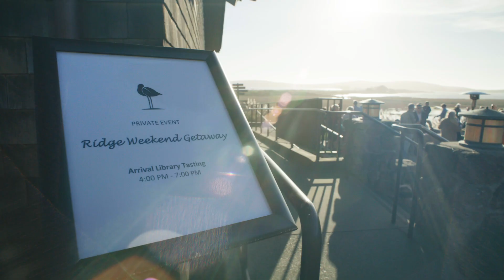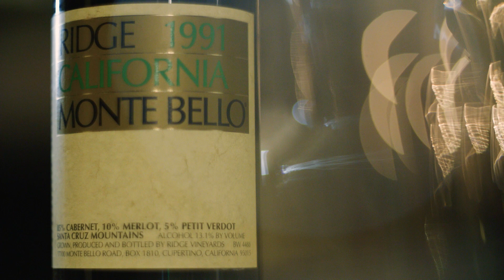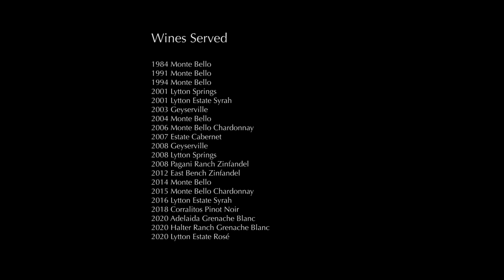The Best Wines Are Those Shared with Friends - Ridge Vineyards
On October 14th, 15th, and 16th, we held our first RIDGE Weekend Getaway at the Bodega Bay Lodge in Bodega Bay, California. Our winemaking and executive team welcomed 130 passionate RIDGE fans to the Sonoma Coast for three days of engaging discussion, interactive tastings, delicious pairings, and access to a variety of extremely limited, back-vintage wines including the 1984, 1991, and 1994 Monte Bellos.

Learn about joining us at our next Weekend Getaway in the summer of 2023